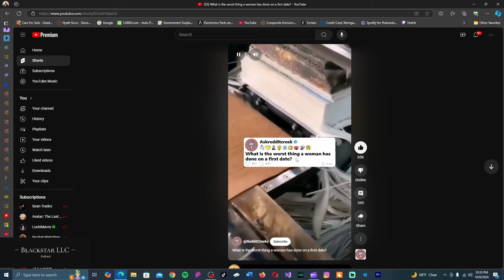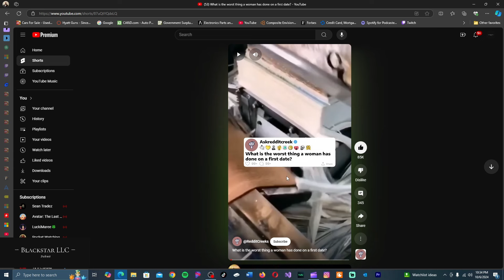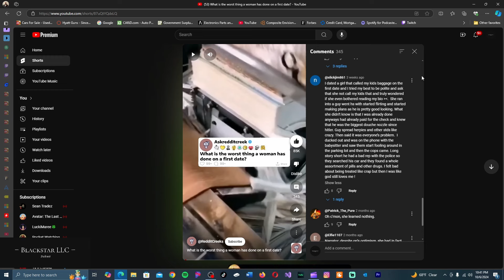Women Have Blown Up The Dating Market And Are Getting Left On Their Dates